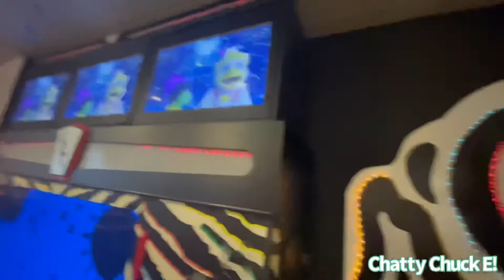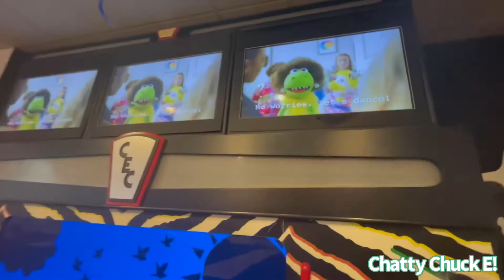Disco Dancing Dinosaur Party! • Chuck E. Cheese’s Bowling Green, KY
Copyright Chatty Chuck E! 2021.